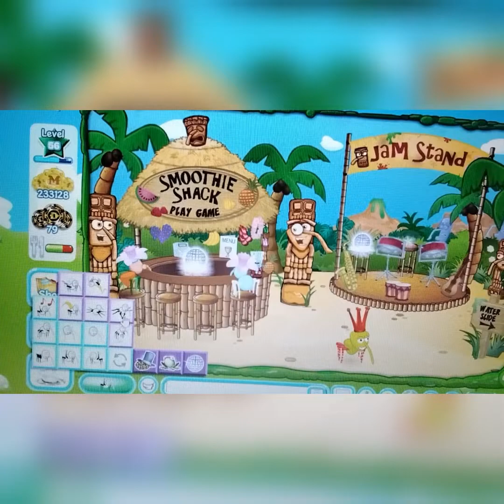my birthay party in binweevils rewritten part.2